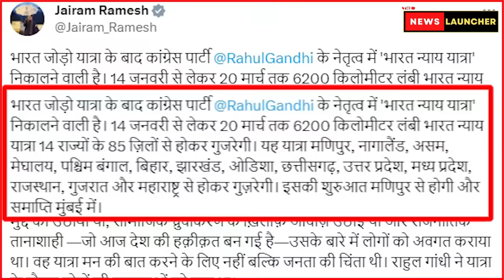Rahul Gandhi की यात्रा से Modi के डर की Inside Story! Bharat Nyay Yatra | Ashok Wankhede